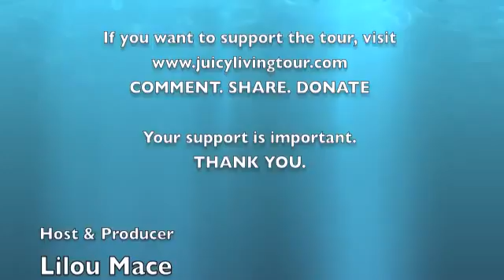The power of collective consciousness explained by Dr Joe Dispenza with Lilou - Entanglement .mov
New and interesting truths you should check out. Dr Joe Dispenza Quantum model of Entanglement explains the power of collective consciousness